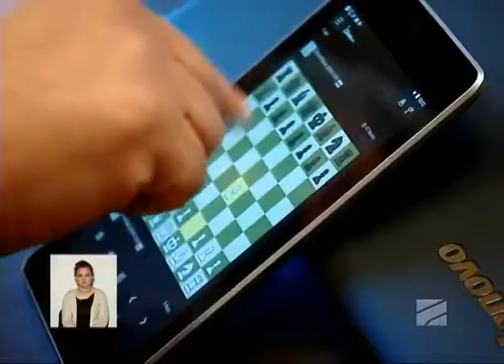The president's first move in the online tournament "Million Moves" on "Nanuka's Show"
On may 10 the host of the show Nanuka Zhorzholiani had a reportage - 24 hours with the president of Georgia Giorgi Margvelashvili. The reportage coincided with the president's first move in the online tournament "Million Moves". Nanuka's Show is a Georgian television show.